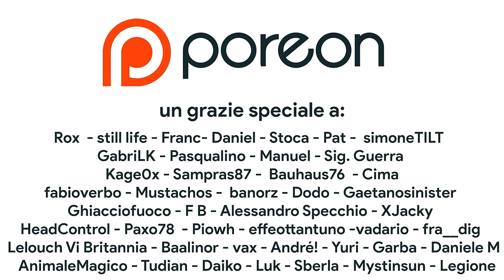Tears of the Kingdom NON È GOTY | Alan Wake II e Super Mario RPG | Appuntamenti Futuri | POROCAST[2]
In questo episodio del POROCAST vi racconterò qualche aneddoto sul mio compleanno: tra cui la mezza maratona corsa per il centro di Roma e anche i recuperi a tema retrogaming al Toyssimi. Inoltre discuteremo del perché il mio GOTY 2023 potrebbe non essere Zelda Tears of the Kingdom e vi farò una recensione al volo di Alan Wake 2 e Super Mario RPG Remake. Per chi vuole ci sarà anche occasione di incontrarsi alla Milan Games Week!

00:00 Intro
00:56 Il mio compleanno e la 21km
02:07 Toyssimi e lo stato del mercato retrogaming
08:34 Incontrarvi dal vivo
09:57 Milan Games Week: quando e dove incontrarmi + networking
13:19 Speranze future, dove andare con il canale
18:00 Zelda non è il GOTY 2023: il mio amore per Alan Wake 2
30:24 Super Mario- RPG Remake: le cose che adoro
35:26 Le aspettative nei confronti di un remake
38:37 Considerazioni sul 2023 di Nintendo
42:42 Outro e Patreon